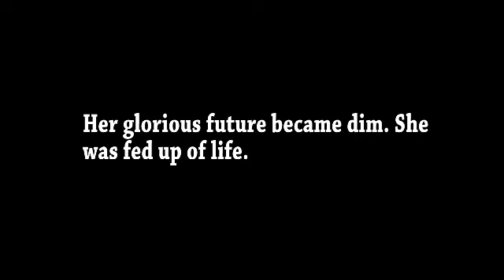The shadow teser..............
Anticipated... '''THE SHADOW'' coming soon.